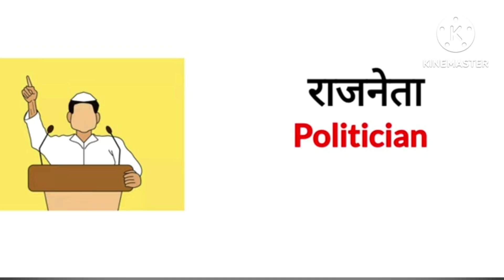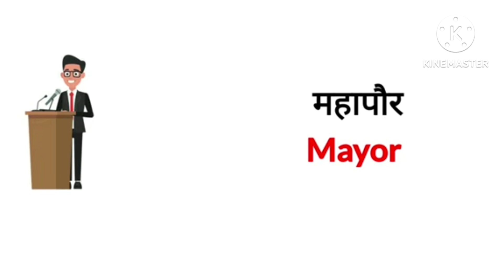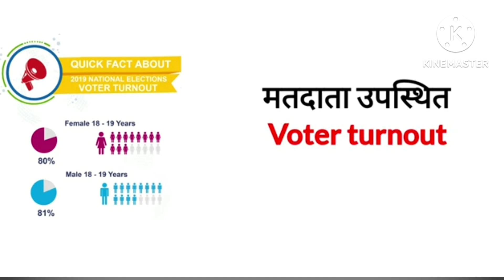Election Related Vocabulary/ Word Meaning Related to Election/ Learn English with Soni